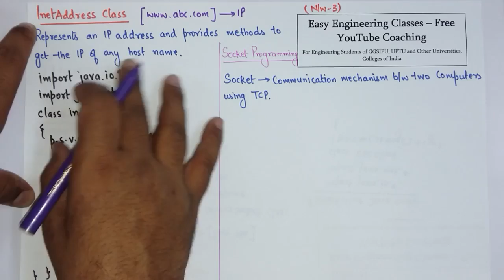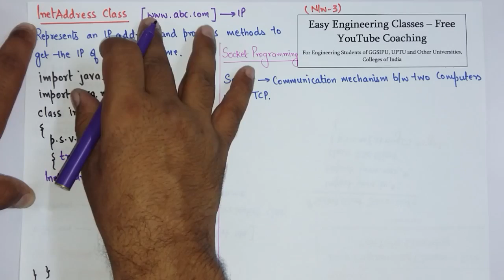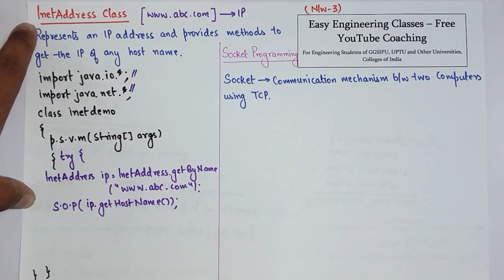L102: Java InetAddress Class | Get IP Address from Website Host Name | Java Lectures in Hindi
In this video you can learn about Java InetAddress Class, How to Get IP Address from Website Host Name with Example in Java Programming Course. Following topics of Java Programming Course are discussed in this lecture: Java InetAddress Class, How to Get IP Address from Website Host Name with Example. This topic is very important for College University Semester Exams, Placement Exam Preparation, Placement Interview Preparation and Other Competitive exams like NTA NET, NIELIT, DSSSB tgt/ pgt computer science, KVS CSE, PSUs etc.

Java InetAddress Class – How to Get IP Address from Website Host Name with Example in Hindi and English

Links for GATE/UGCNET/ PGT/ TGT CS Previous Year Solved Questions